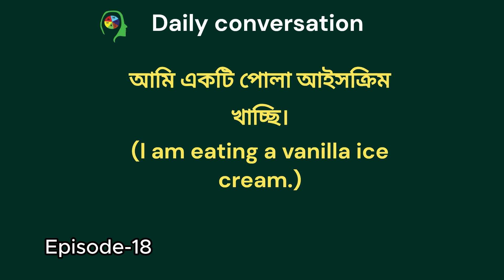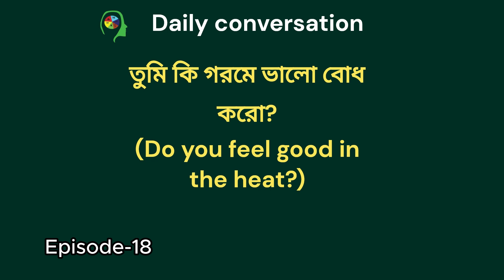ইংরেজিতে কথা বলার সহজ উপায় | Easy way to speak English ..18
এভাবেও ইংরেজি শেখা যায় । পর্ব -18

ইংরেজিতে কথা বলার সহজ উপায় | Easy way to speak English

let's Practices againc - Bangla To English Short Sentences||episod-1 || Repeat After me to learn spoken English.Speak with ease, learn Spoken English.

It's not just about the language, it's about the communication - Spoken English.

Learn the language you want

For a better speaking skill

ইংরেজি কথোপকথন.

english language.

learn english.

english language.

learn spoken english english.

english sentence.

speaking english.

english practice.

english class.

learn english language in bangla.

learn speak to english english learn.